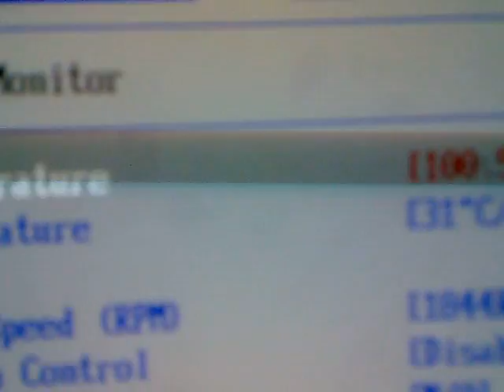dlaczego procesor się nie spalił ? xD